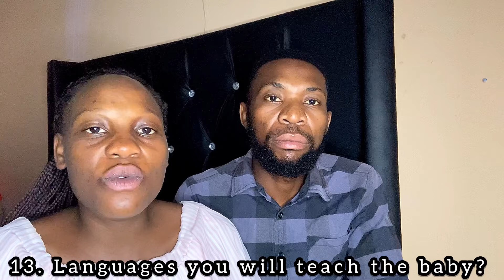Discovering the Best Approach to Raising our Zim🇿🇼xSA🇿🇦 baby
Hey fam

In this video we answer the asked questions about our pregnancy journey. Some of the questions include how we plan to raise a mixed nationality baby (Zimbabwean and South African)